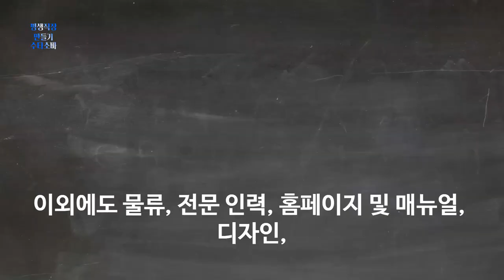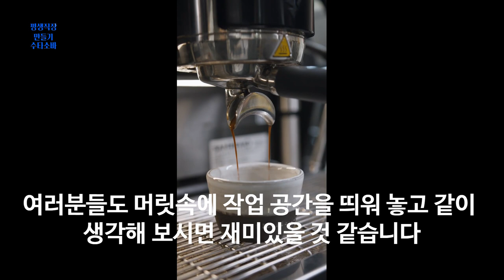골목 끝에 작은 가게에서 거대 프랜차이즈